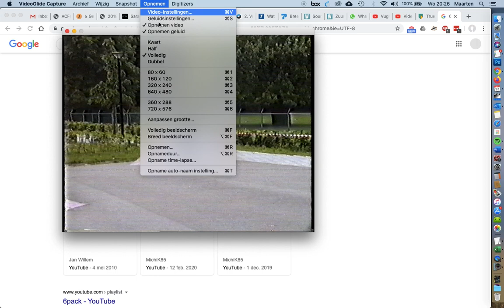Skatewedstrijd Den Bosch 1997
Wedstrijd in Zuiderpark Den Bosch georganiseerd door Sammy's Skatestore
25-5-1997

met o.a.
Pim Roes, Hans van Dorsen, Paul van de Rijt, Gido Leijtens e.a.